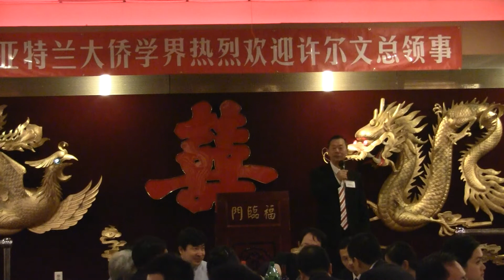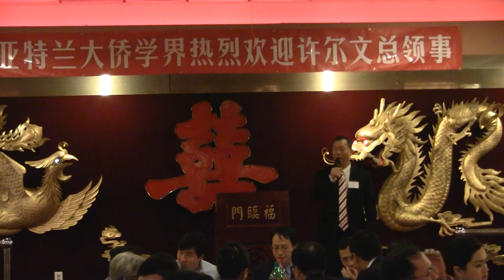亚特兰大侨学界欢迎中国驻休斯敦总领事许尔文 Atlanta168 摄制 8